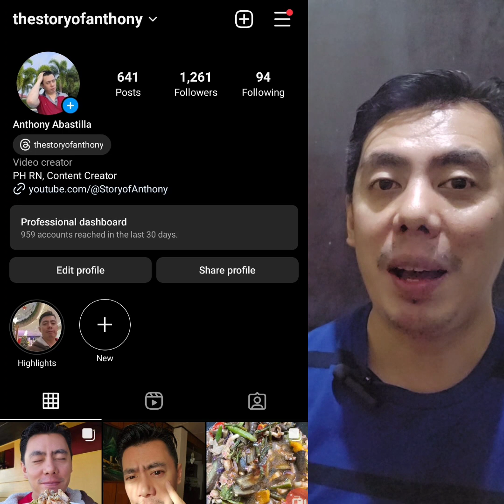ANO ANG CHANCE? Mutya ng Pilipinas Iona Gibbs for Miss Intercontinental 2023 sa Egypt?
MutyangPilipinas IonaGibbs, Malakas ba ang chance?

Editing Software:

* Filmora
* Kinemaster